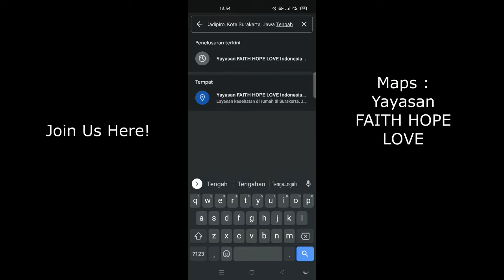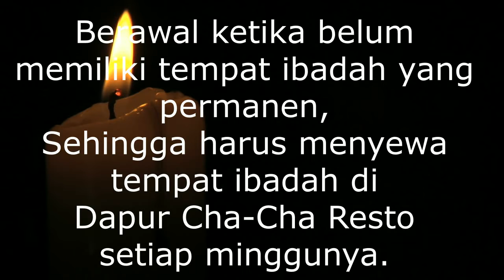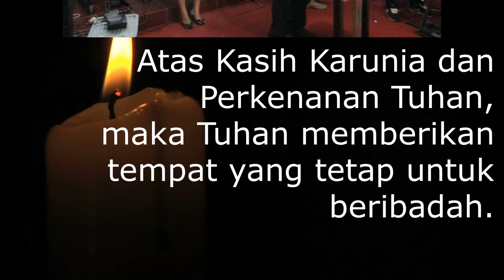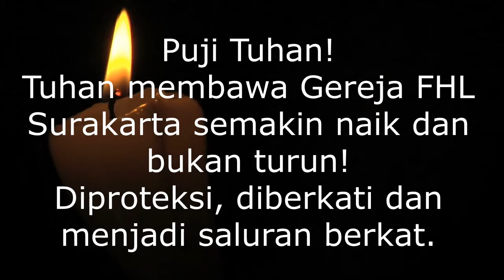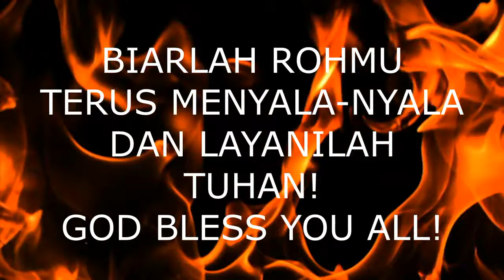6 TAHUN GEREJA FAITH HOPE LOVE SURAKARTA GEREJA SOLO SURAKARTA #08156710706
Bersyukur atas pertolongan dan anugrah Tuhan bagi kami. Terima kasih orang-orang baik yang telah mendukung dan juga orang kurang baik yang tidak mendukung. Semuanya dipakai Tuhan untuk kebaikan dan semuanya mempunyai peran dan jasa yang sama untuk kemajuan kami. Tuhan memberkati semuanya.

Bagi yang ingin mendukung pelayanan kami, bisa mendukung dalam doa, daya dan dana. No rekening BCA 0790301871 atas nama Widhi Arief Nugroho.
Atau di rekening Yayasan Faith Hope Love Indonesia (BRI 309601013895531)
Yayasan Faith Hope Love Indonesia
fhl music
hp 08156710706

Lagu mentah Mazmur 23

Tuhan memberkati